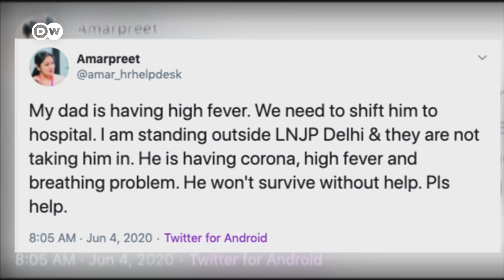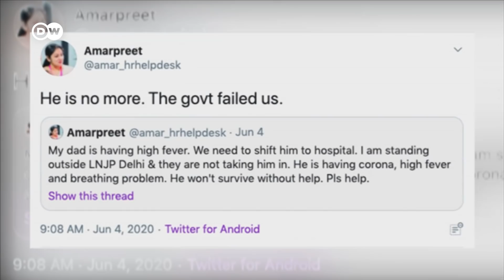Coronavirus puts India's health care system on the edge of collapse | DW News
India's rising coronavirus cases have brought the country's health care system to the brink of collapse. Critics say a lack of coordination between hospitals, overworked doctors and a shortage of resources are costing lives. DW talked Dr. Jugal Kishore, Secretary of Delhi's Public Health Association. He also heads the department of community medicine at Saf-dar-jung Hospital, which treats Covid-19 cases.